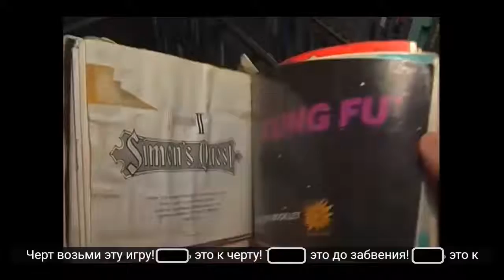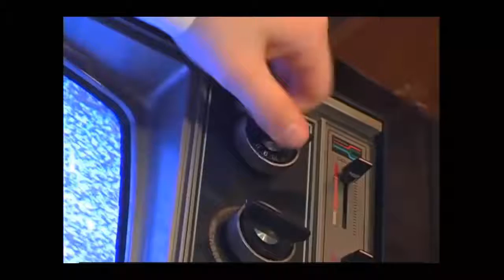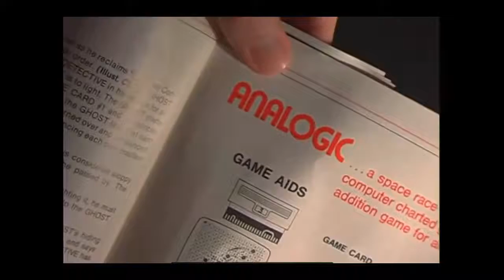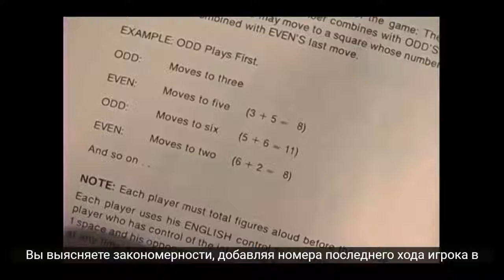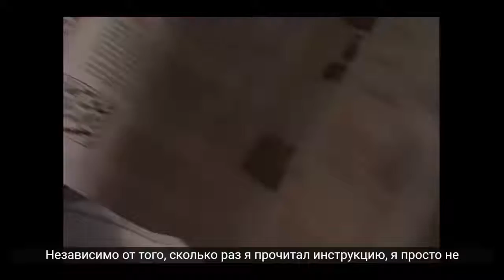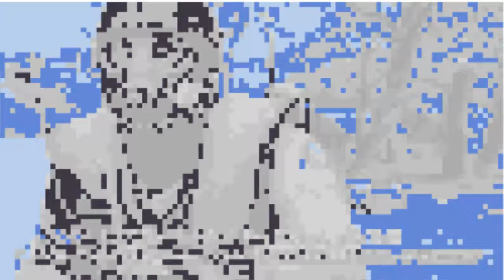AVGN сокращённая версия 68 Одиссея